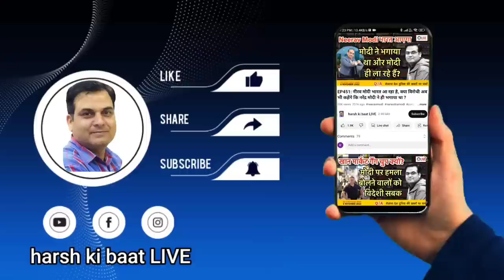Nitish Kumar ने आनंद मोहन की चुपके से करा दी रिहाई, मीडिया को भनक नहीं, अतीक के अंजाम का डर !| Bihar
देश की राजनीतिक गतिविधियों पर पैनी नजर

BIG STORY  || 28 April 2023